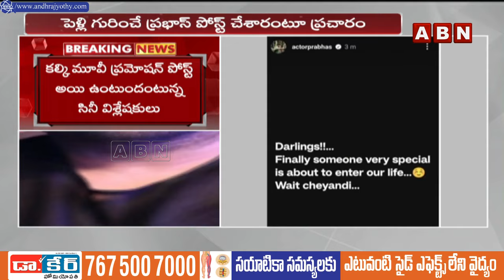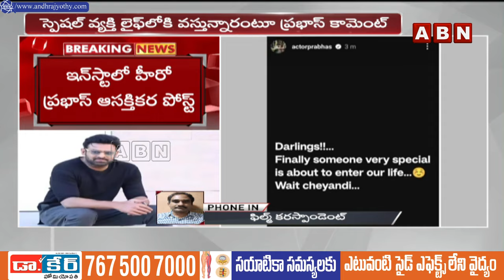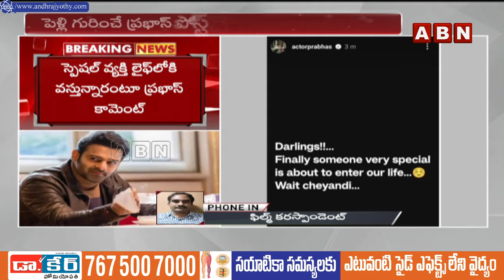డార్లింగ్ ట్వీట్.. నా లైఫ్ లోకి వస్తున్న అమ్మాయి ఆమె..?| Prabhas Post Goes Viral | ABN Telugu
డార్లింగ్ ట్వీట్.. నా లైఫ్ లోకి వస్తున్న అమ్మాయి ఆమె..?| Prabhas Post Goes Viral | Prabhas Marriage..? | ABN Telugu